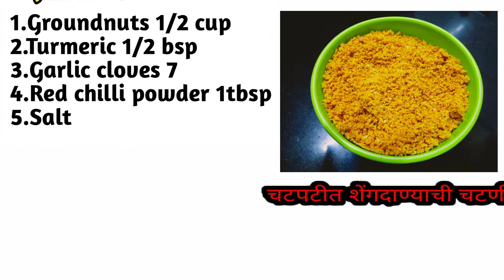सोलापुरी शेंगदाणा चटणी | Solapuri Shengdana Chutney,Dry peanut chutney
Hello Friends I am Umashree Manjrekar I welcome you all to my channel
Cafe Tasty Treat ..as the name itself says Tasty Treat I am very happy to share tasty recipes with you all.
This channel provides all the recipes form simple to complex in a simpler way From western to Indian (Traditional).

1.Cafe Tasty treat
2.groundnut chutney
3.groundnut recipes
4.dry peanut chutney
5.solapuri shengdana chutney
6.dry peanut chutney recipe in marathi
7.shengdana chutney
8.shengdana chutney with Umashree
9.shengdana chutney with Cafe Tasty Treat

CAFE TASTY TREAT